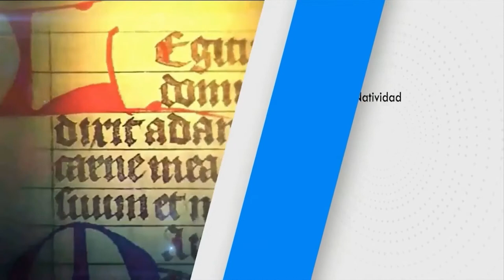SANTO DEL DÍA Miércoles 03 Marzo 2022 Fr. Juan Duque, odm